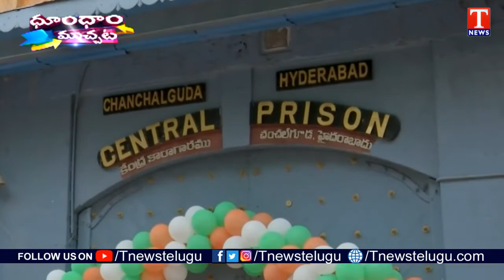Police v/s Prisoners Volleyball In Hyderabad Central Prison | Dhoom Dhaam Muchata | T News